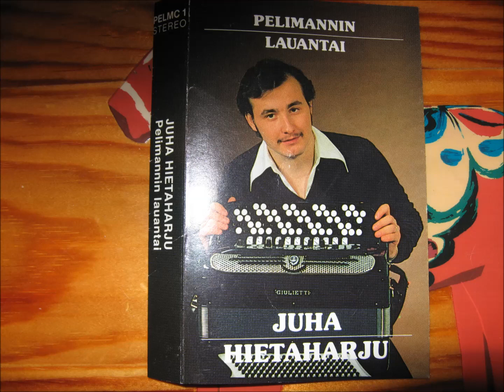Kuiskauksia J Hiertaharju